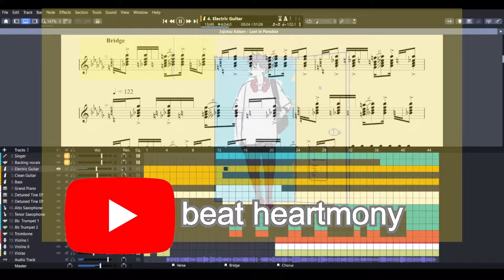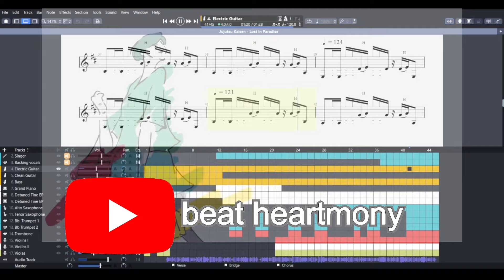Jujutsu Kaisen Ending 1 - Lost in Paradise Remake MIDI (Guitar Tab/Instrumental)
Composer & Lyrics :  Leo, Aklo, Alex and Luthfi.
Performer : ALI feat Aklo
Album : Music World
release date : Nov, 25 2020
Label : Mastersix Foundation